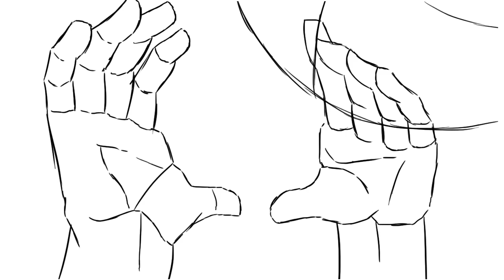Haikyuu Fan Animation | To the Little Giant (Minor Manga Spoilers)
I'll be finished with this entire chapter pretty soon, which is neat. Not doing daily uploads has been an experience, and I can't quite say whether it's better
or worse for me.